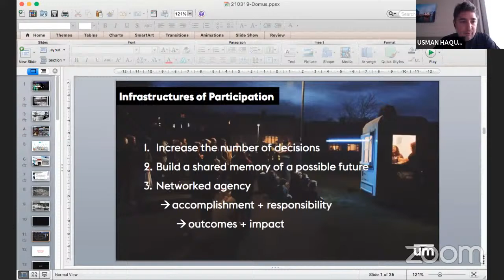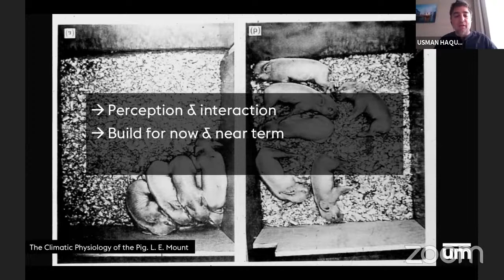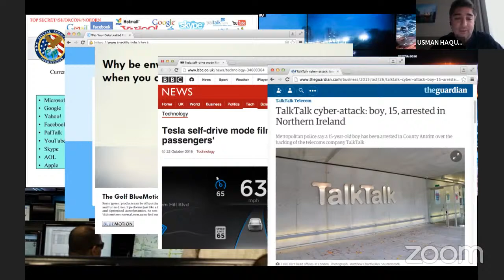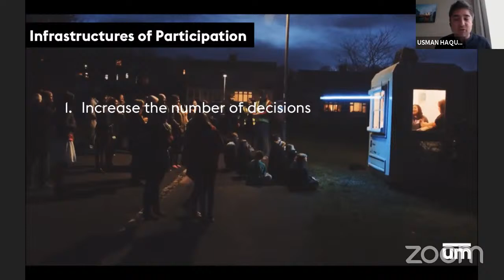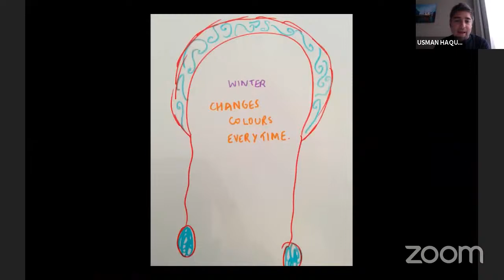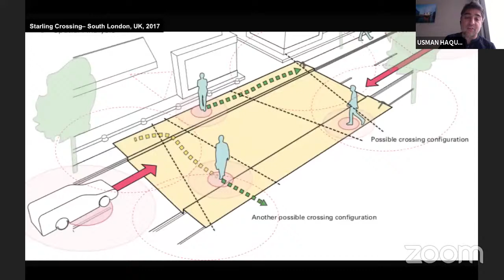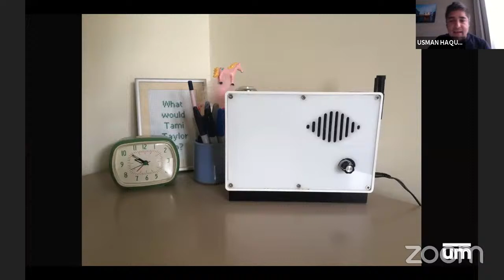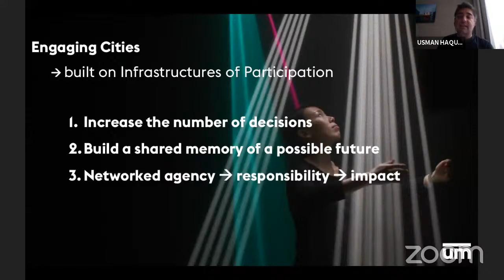DISRUPTING PATTERN TALK - USMAN HAQUE "Infrastructures for Participation"